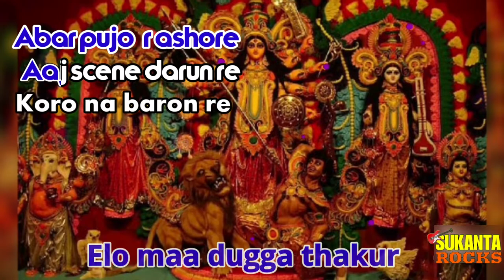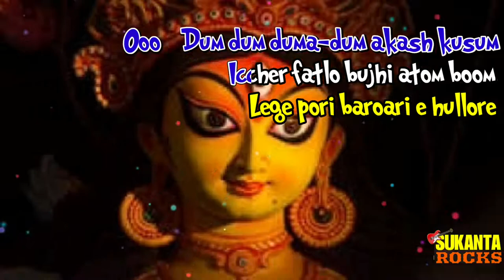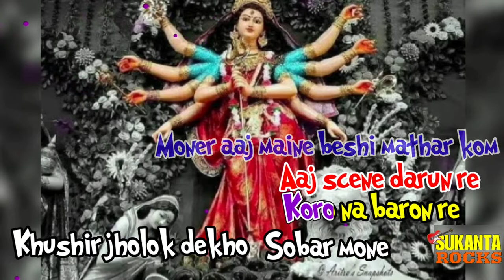Dugga Maa | Arijit Singh | Karaoke with Lyrics | Bolo Dugga Maiki | দুগ্গা মা | Durga Pujor Gaan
Dugga Ma Lyrics by Arijit Singh :

Dugga Ma Song Is Sung by Arijit Singh from Bolo Dugga Maiki Bengali Movie. Starring: Ankush Hazra and Nusrat Jahan. Music composed by Arindom. Durga Maa Song Lyrics written by Priyo Chattopadhyay, Raja Chanda & Prasen. This is a Durga Puja Special Bengali Song.

Song : Dugga Ma
Movie : Bolo Dugga Maiki
Singer : Arijit Singh
Lyrics : Priyo Chattopadhyay, Raja Chanda & Prasen

You can sing and use (Tag#sukantarocks)Lyrical track for reference

Dugga Ma Song Lyrics In Bengali :

ঢাকে যেই পড়লো কাঠি
জমজমাটি আসরে,
হৈ চৈ মনটা নাচে
ঘন্টা তালে কাঁসরে।

জমজমাটি আসরে,
এলো মা দুগ্গা ঠাকুর,
আবার পুজোর আসরে।
আজ সিন দারুন রে,
কর না বারণ রে,
খুশির ঝলক, দেখো সবার মনে।
ডান্সিং দারুন রে, খুঁজো না কারন রে
নাচবো সবাই মিলে তোমার গানে..
মা গো দুগ্গা মা, একটু দেখো মা,
বলো জয় দুগ্গা মা,
আমাদের সঙ্গে থেকো মা।

দুম দুম দুম দুমা দুম আকাশ কুসুম
ইচ্ছের ফাটলো বুঝি অ্যাটম বোম,
লেগে পড়ি বারোয়ারী এ হুল্লোড়ে,
মনের আজ মাইনে বেশি মাথার কম।

মা গো দুগ্গা মা লিরিক্স - অরিজিৎ সিং :
Dhake jei porlo kathi
Jom-jomati ashore
Hoi-choi mon-ta nache
Ghonta taale kashore
Aaj scene darun re
Koro na baron re
Khushir jholok dekho shobar mone
Dancing darun re
Khujo na karon re
Nachbo shobai mile tomar gaane
Maa go Dugga Maa Ektu dekho maa
Bolo joy Dugga Maa
Amader songey theko maa